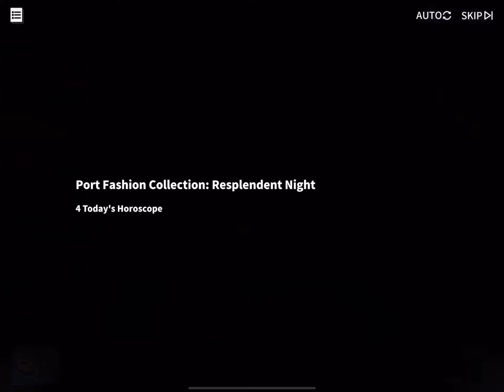Constellation Resplendent Night Side Story | Today’s Horoscope | Azur Lane Light-Casing Sea of Stars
Constellation
Port Fashion Collection: Resplendent Night
4 Today’s Horoscope

Azur Lane Limited-time Events:
Light-Chasing Sea of Stars 2023/12/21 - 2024/1/3
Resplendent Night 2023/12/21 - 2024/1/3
Night Princess‘s Festive Feast 2023/12/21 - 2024/1/3 (limited Skin for Vampire obtainable)